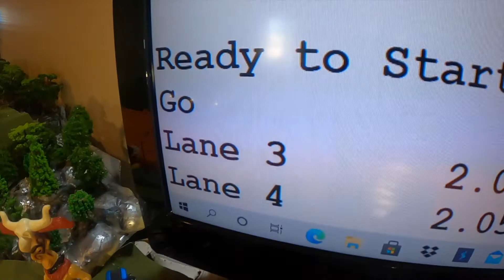Best Video under 2 mins -Matchbox Ford GT 40 vs Hot Wheels 17 Ford GT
Racing action from Speedy's SPEEDWAY - Matchbox Ford GT 40 vs Hot Wheels  17 Ford GT